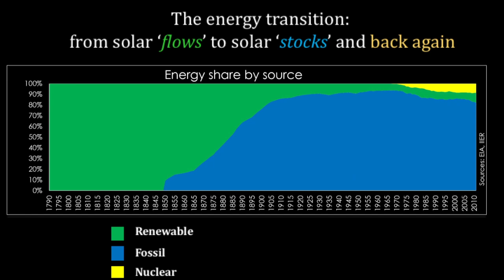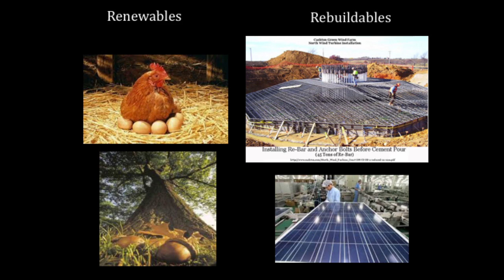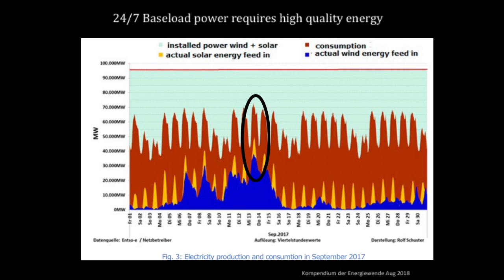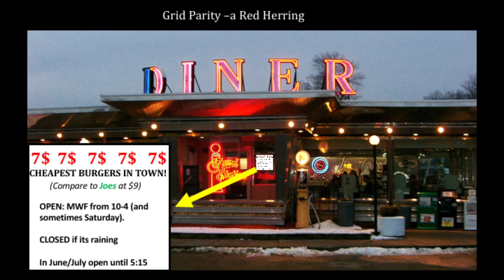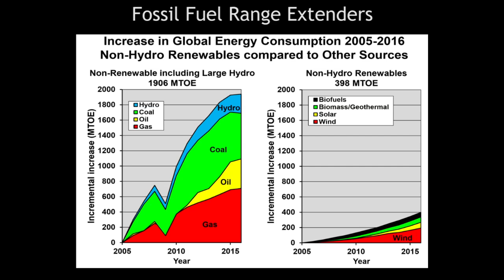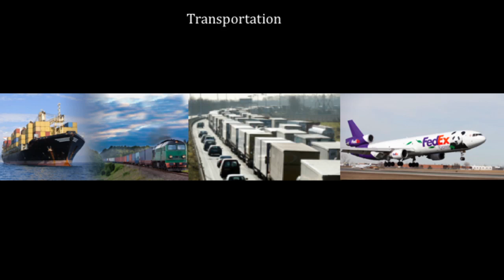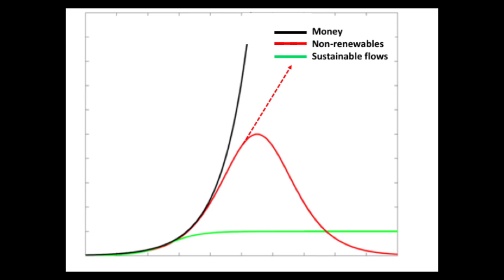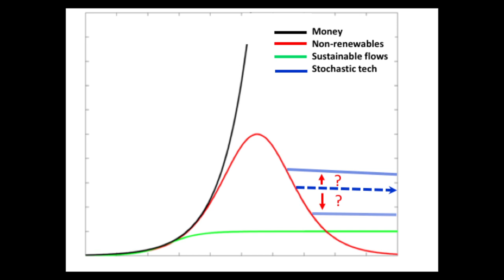Energy Transitions | Energy & Economy 14/16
Part 14/16

Content: Nate Hagens
Choreography: Nate Hagens, Keegan Robinson, Katie Fischer, Priscilla Trin, Jordan Kleist
Videography: Katie Fischer

Special thanks to: Hannes Kunz, DJ White, Brian Madchoff, David Hughes, Art Berman, Joan Diamond, Pedro Prieto, Phil Jensen, and many others